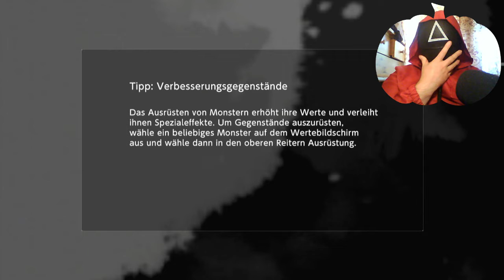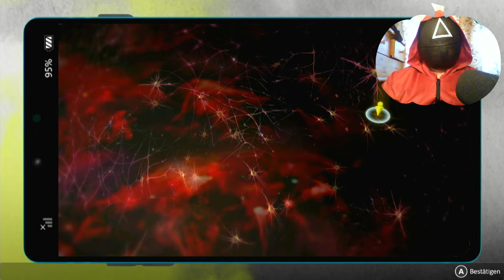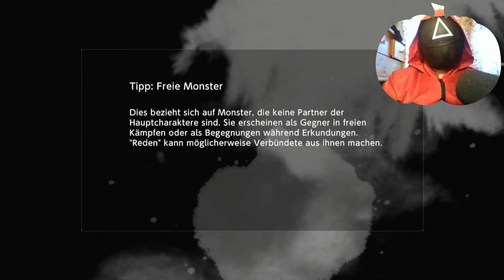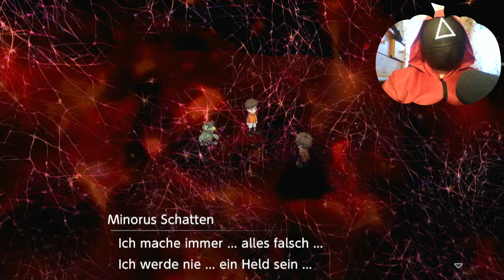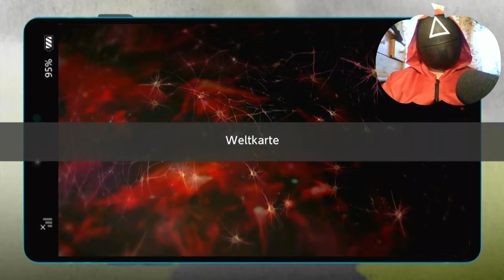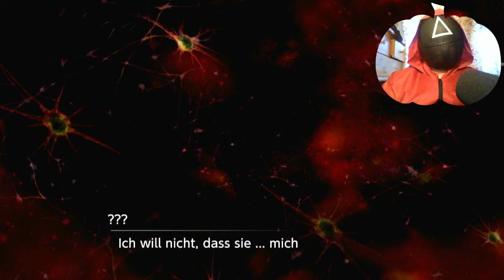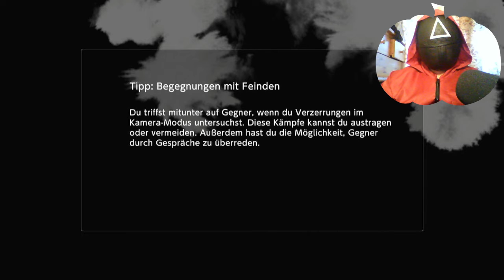Digimon Survive - Eine schicksalhafte Wiedervereinigung #58 || Spooktober 22